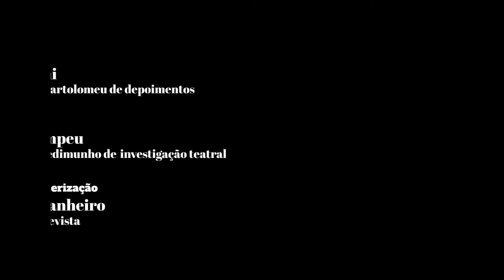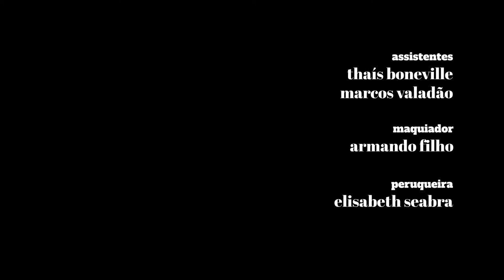Quem foi Cacilda Becker?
Você sabia que grandes personalidades do teatro brasileiro dão nome a alguns teatros municipais de São Paulo? São eles os artistas João Caetano, Arthur Azevedo, Flávio Império, Paulo Eiró, Alfredo Mesquita e a atriz Cacilda Becker. Com o intuito de homenagear a trajetória desses personagens para a preservação de suas memórias, a Jornada do Patrimônio 2019 convidou alguns atores para interpretá-los.

Nesta primeira edição, você vai conferir Luaa Gabanini como a "atriz de mil vidas" Cacilda Becker, conhecida também como "primeira dama do teatro brasileiro", que assumiu o papel principal de porta-voz da classe artística na luta pela liberdade de expressão. Cacilda deu sua vida pelo teatro e morreu durante o intervalo do espetáculo "Esperando Godot", em 1969.

Quer saber mais da vida e obra desses artistas ilustres? Fique de olho nas nossas redes, serão seis episódios, um a cada semana!